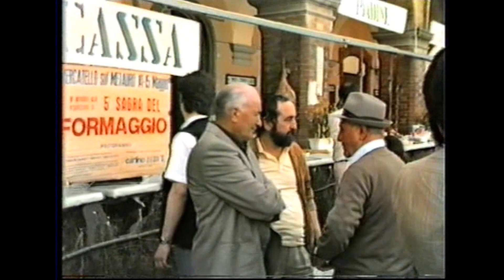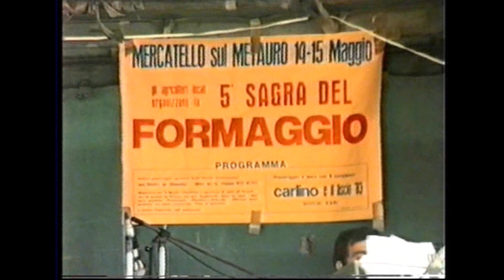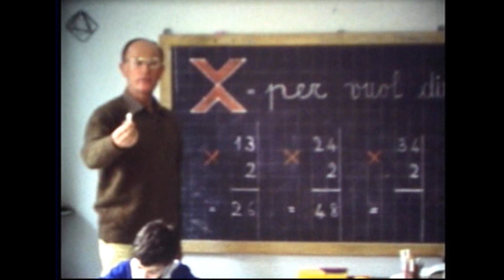"100 DI QUESTI GIORNI"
Filmato realizzato nel 2002 per il XX anniversario dell' Associazione Icoflash